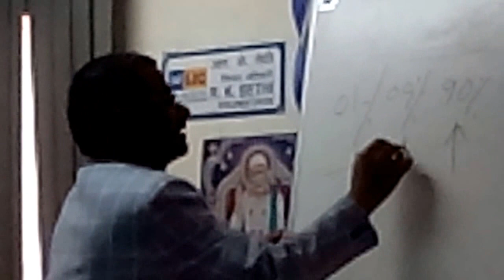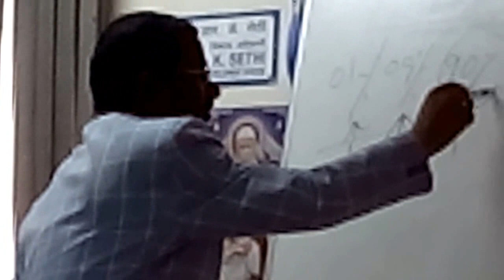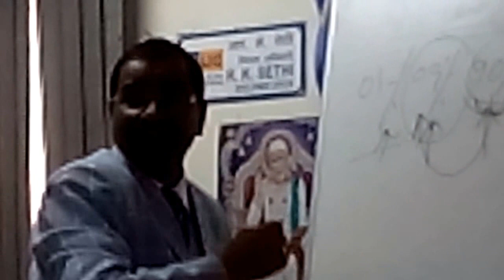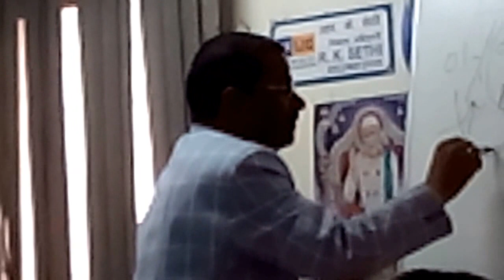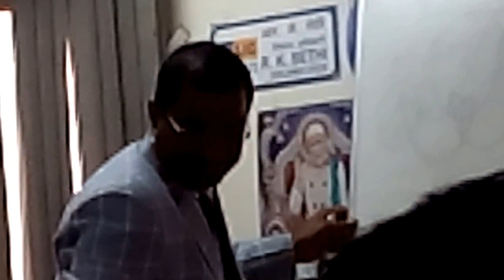Shri K. R. Dhamode ji addressing LIC Branch 126 Agents